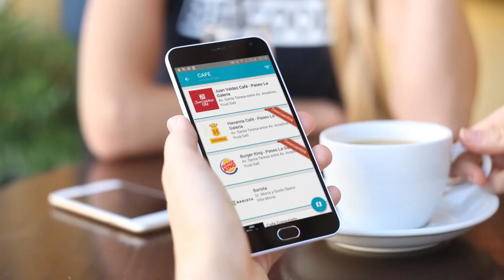Cafeterías cerca de mí - Buscoinfo Paraguay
Producción de contenido: Enzo Arzamendia